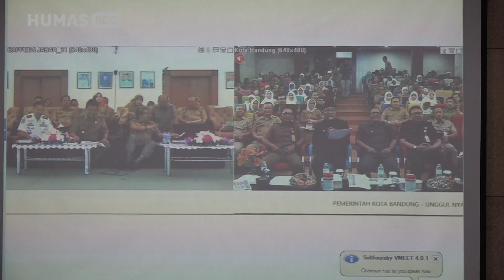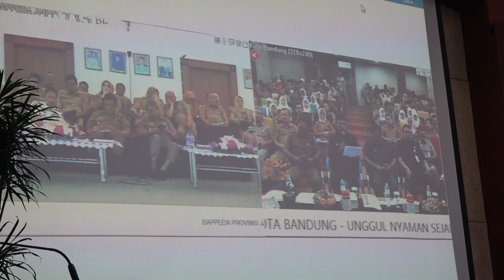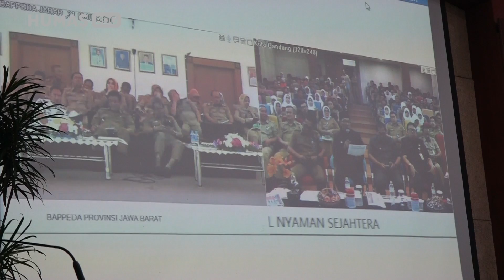170410 Pemerintah Kota Bandung Teleconference Pembukaan Virtual Musrenbang Tingkat Provinsi Jawa Bar